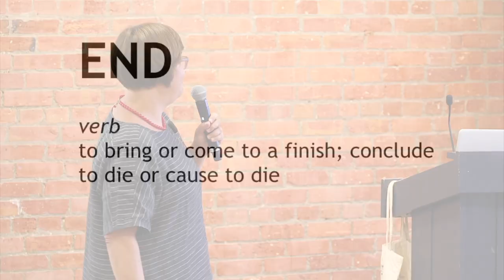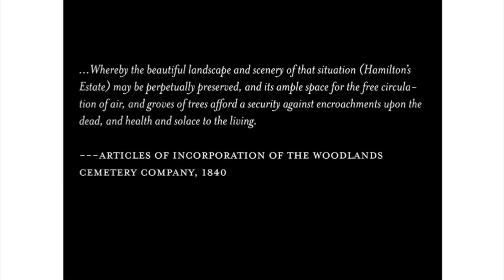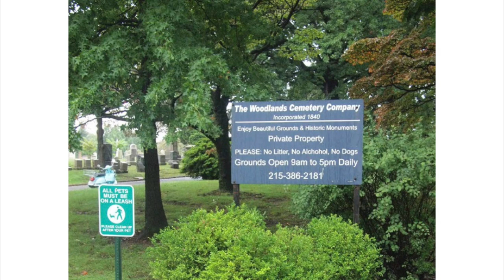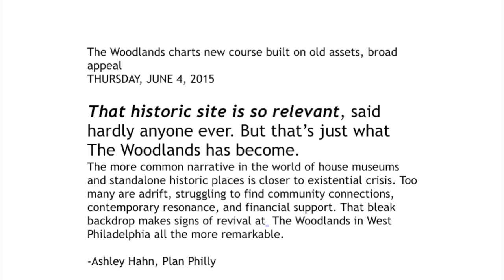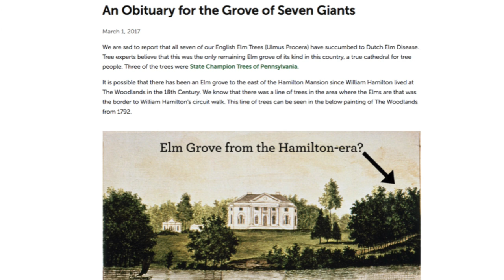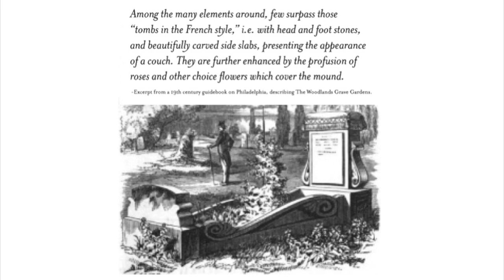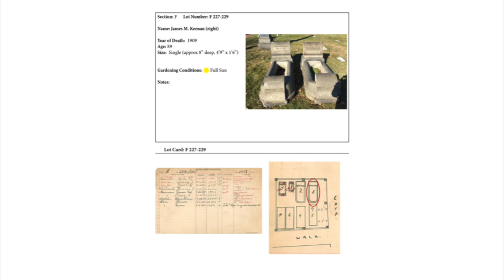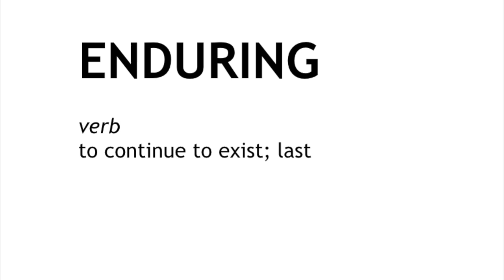Jessica Baumert: Jessica Baumert - End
Jessica Baumert at CreativeMornings Philadelphia, July 2019. Free events like this one are hosted every month in dozens of cities. Discover hundreds of talks from the world's creative community